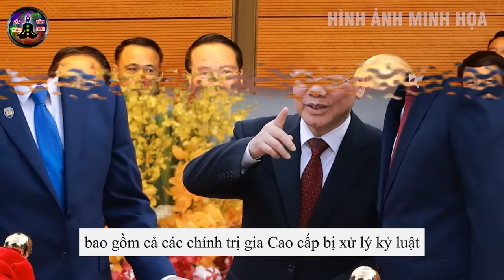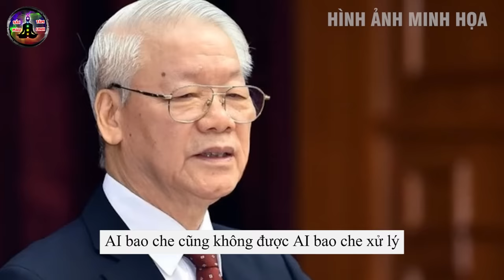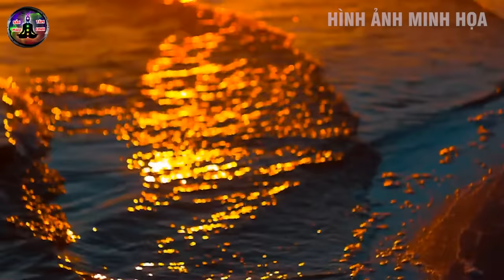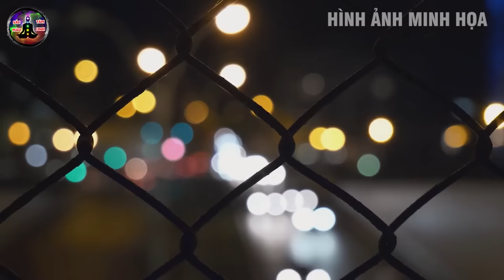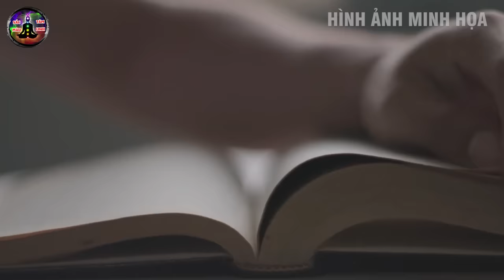Lộ Diện "NHÂN VẬT KHỦNG" Sẽ Thay BÁC TRỌNG Làm TỔNG BÍ THƯ ? LàTướng Khét Tiếng Miền Trung ? | SMTL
► Tiết Lộ SỰ THẬT Ông VŨ ĐỨC ĐAM Quay Trở Lại Chính Trường Để Thay Thế ÔNG THƯỞNG? SMTL

► Tiết Lộ "BÍ MẬT GIẤU KÍN" Bên Trong Nhà Tổng Bí Thư NGUYỄN PHÚ TRỌNG | SMTL

► Lộ Diện VỊ TƯỚNG MIỀN TRUNG - Người Có Thể Thay Bác Trọng Làm TỔNG BÍ THƯ Là Ai? | SMTL

►  Xót Xa "BỮA CƠM CUỐI ĐỜI" Của Phú Bà TRƯƠNG MỸ LAN Trước Khi TỬ HÌNH Khiến Ai Cũng Đau Xót!| SMTL

► Tiết Lộ VỊ TƯỚNG MIỀN TRUNG - Người Có Thể Thay ÔNG TÔ LÂM Làm BỘ TRƯỞNG CÔNG AN Là Ai? | SMTL

►Tiết Lộ VỊ TƯỚNG MIỀN TRUNG - Người Có Thể Thay ÔNG THƯỞNG Làm CHỦ TỊCH NƯỚC Là Ai? | SMTL

► TOÀN ĐÃ TUYÊN ÁN "TỬ HÌNH" TRƯƠNG MỸ LAN - Tiết Lộ LỜI TRĂN TRỐI Cuối Cùng Của BÀ LAN | SMTL

► Câu Chuyện ĐỘNG TRỜI Về "Quan Bà" HOÀNG THỊ THUÝ LAN, Bí Thư tỉnh Vĩnh Phúc | SMTL

► Kết Luận Cuối Cùng QUỐC HỘI Đã Thống Nhất 3 Loại Lương Sẽ Tăng Từ Ngày 01/7/2024 | SMTL